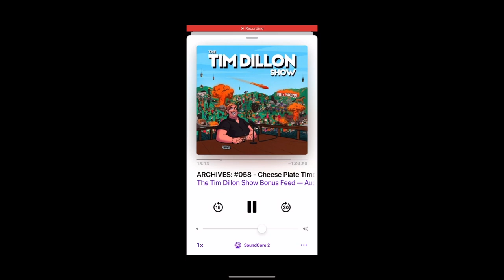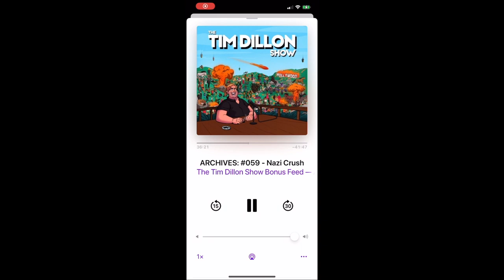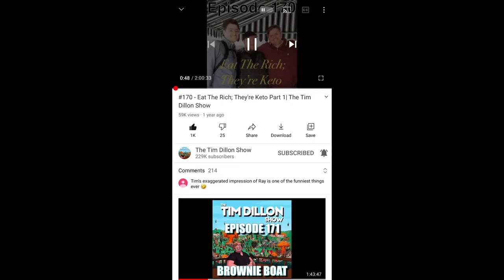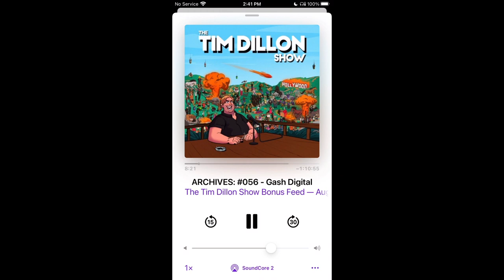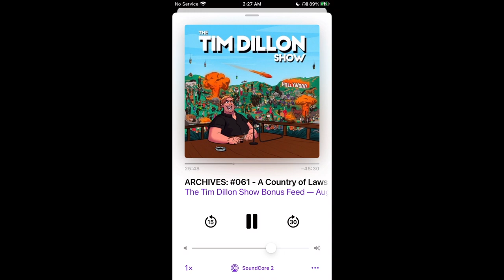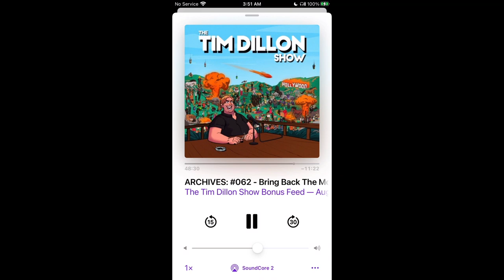Tim Dillon doing Ray Kump Vol. 2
Tim doing impressions of Ray VOL 2 (Sound bytes are now time stamped)